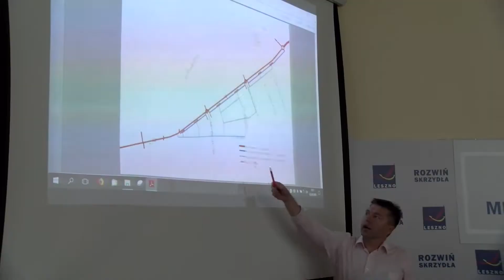Konsultacje w sprawie ul. Szybowników